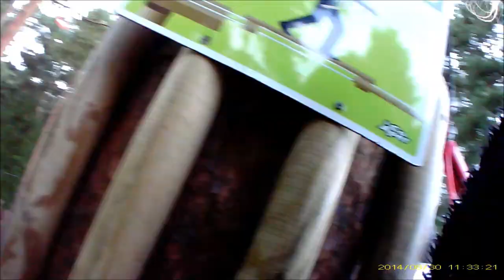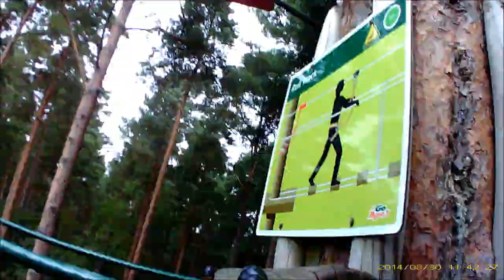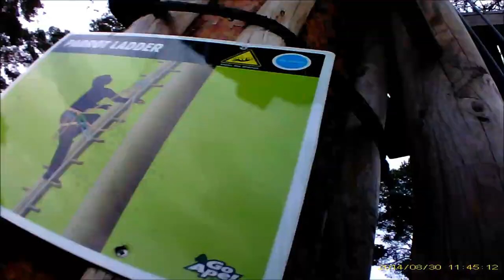Helen's Hens Go Ape (x3 speed)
A sped up chunk of some of Helen's hens Going Ape.